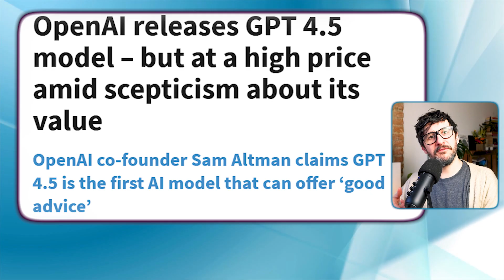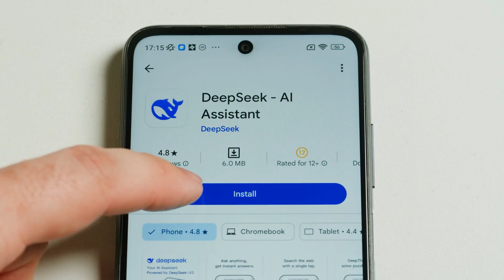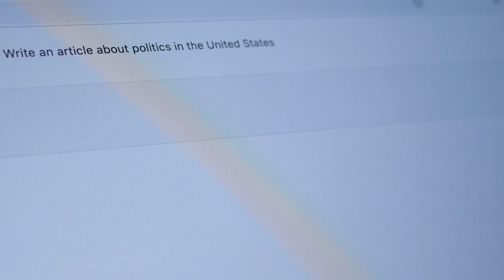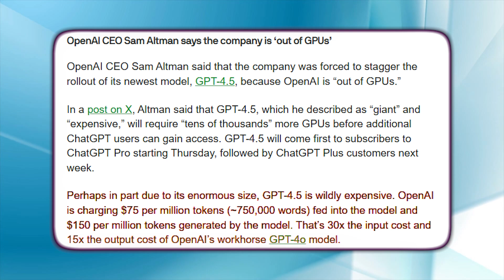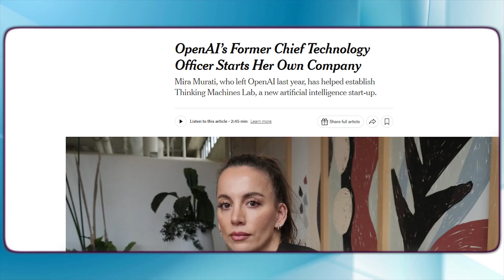🚨 OpenAI is IMPLODING 🚨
Is OpenAI on the brink of collapse? In this video, we dive deep into why GPT 4.5 is a massive failure for the ChatGPT creators. Expensive, underwhelming, and outpaced by rivals like DeepSeek, OpenAI’s latest AI model is a disaster. From sky-high costs and vanishing cash to talent exodus and no killer app, we uncover why OpenAI’s empire is crumbling. Plus, we explore Sam Altman’s fading credibility and the competition eating their lunch. Don’t miss this shocking breakdown—stick around to see if OpenAI can survive!

Timestamps:
0:00 - OpenAI’s Implosion: The Shocking Hook
0:30 - What’s GPT 4.5 & Why It Flopped
2:50 - Cash Problems & Chaos
3:50 - Talent Exodus & Rising Rivals
4:55 - Is This the End for OpenAI?

Like this video if you’re stunned by OpenAI’s downfall!